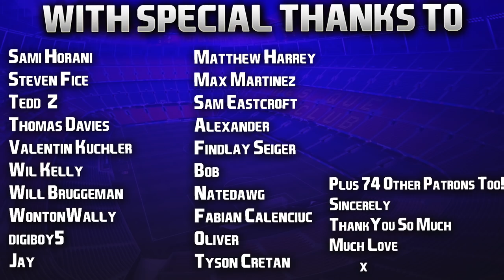FIFA 21 PS5 | Realistic Career Mode | #112 | Champions League Semi Final v Juventus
Returning with a double upload today, next FM episode out later this evening. Cheers! 👍🏻

| SOCIAL LINKS |